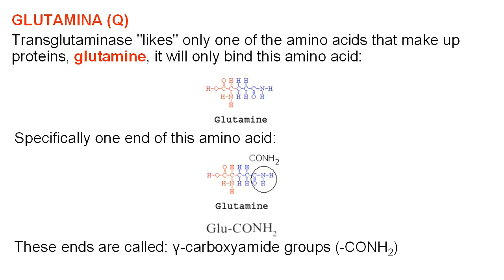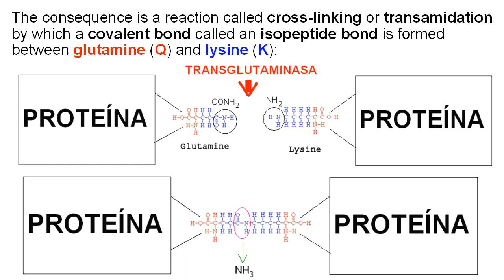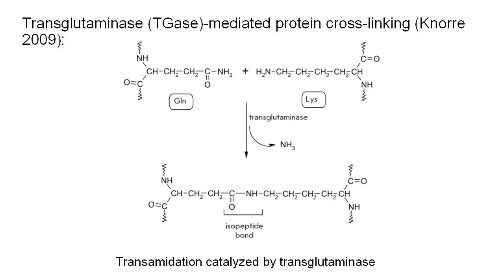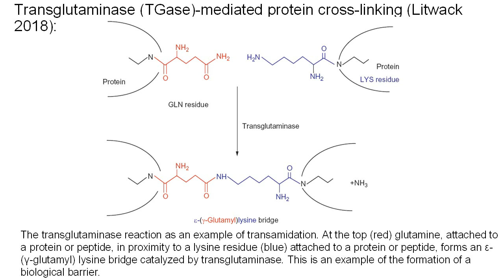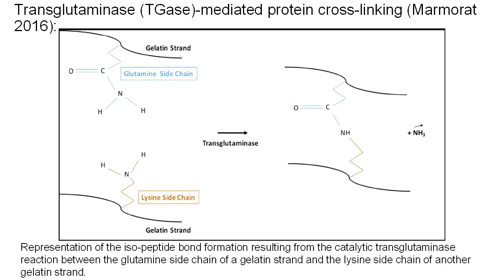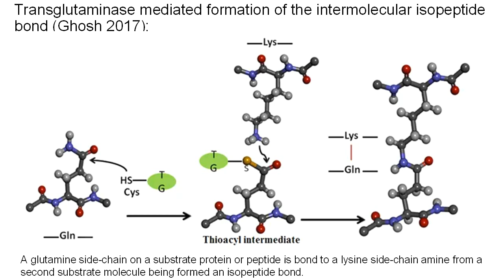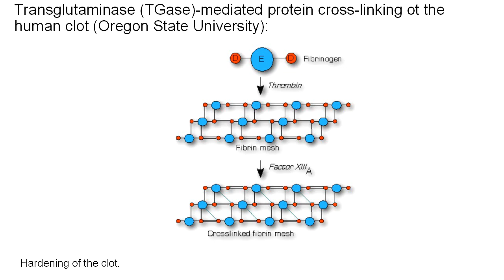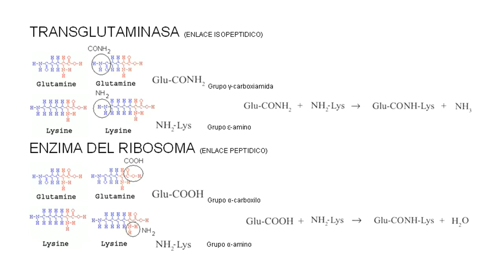Transglutaminase main reaction: crosslinking or transamidation FOTGCREN v1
Transglutaminase main reaction is called crosslinking or transamidation.

Transglutaminase is naturally occurring, and is an enzyme that causes covalent bonds to form between the free amine group of a lysine residue and the carboxamide group of a glutamine residue.

TG2 is involved in posttranslational modification of specific glutamines of protein substrates by covalent linkage to other proteins (or potentially to themselves) via a reaction termed transamidation

Transglutaminases catalyze the acyl transfer reaction between the γ-carboxyl group of a glutamine side chain and the ε-amino group of a lysine side chain. Thereby a ε-(γ-glutamyl) lysine bond is formed between the protein chains.

TGM2 catalyzes a crosslinking reaction between a specific γ-glutamyl (Q) containing peptide substrate and either a ε-amine group from a peptide-bound Lys (K) residue.
When a peptide-bound K residue serves as the acyl-acceptor of the reaction, the formation of γ-glutamyl-ε-lysine (isopeptide) bonds results in the formation of either inter- or intra-isopeptide bond.

Transglutaminases crosslink proteins by catalyzing the calcium-dependent formation of an isopeptide bond between a glutamine residue from one protein and a lysine residue from another protein. The reaction involves the glutamine γ-carboxyamide group and the lysine ε-NH2 group, and yields an insoluble Nε-(γ-glutamyl)lysine isopeptide bond linking the two proteins.